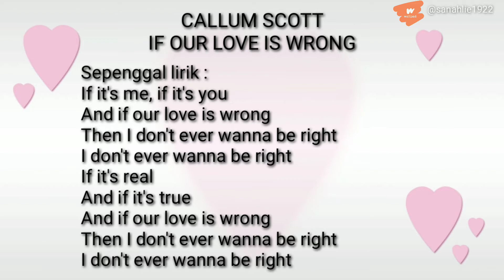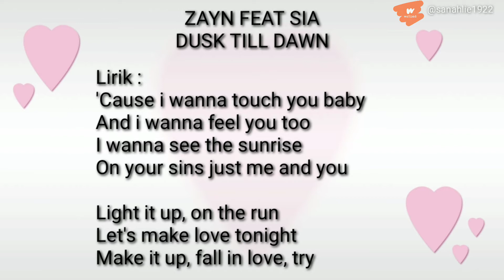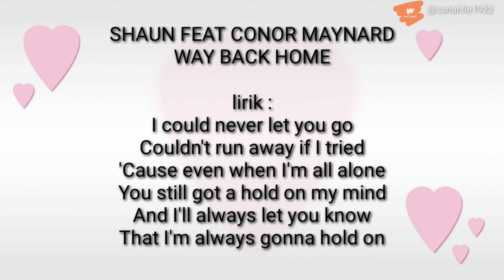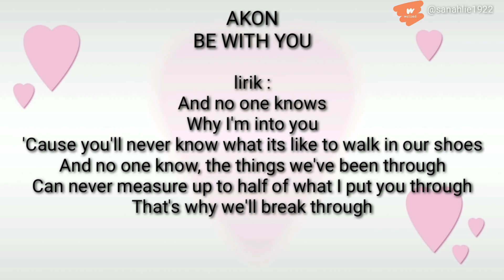20 REKOMENDASI LAGU BAPER UNTUK PEMBACA WATTPAD ROMANCE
Hai,
Hari ini aku akan share 20 lagu yang bagus untuk menemani kalian membaca wattpad romance. Karena semua lirik lagunya tentang percintaan aku harap salah satunya dapat menjadi favorit kalian.